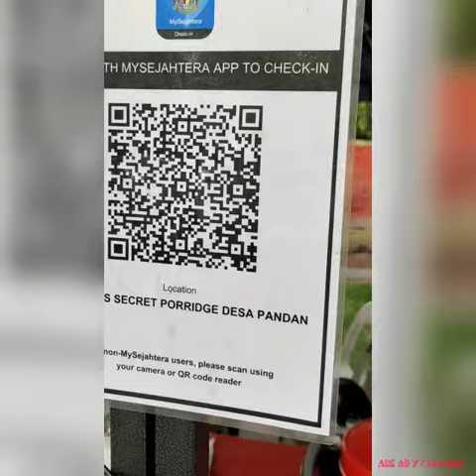Food Hunter by Abe Ady Mummy's Secret Porridge, Desa Pandan